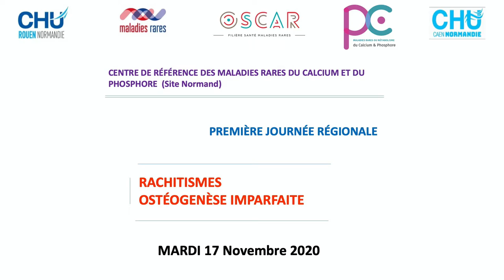Rachitismes : transition et suivi adulte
Dr Nicolas Sens
Praticien hospitalier au CHU de Rouen
Animation des consultations de pathologies osseuses bénignes

Service de Rhumatologie